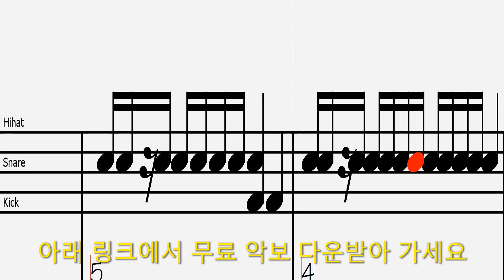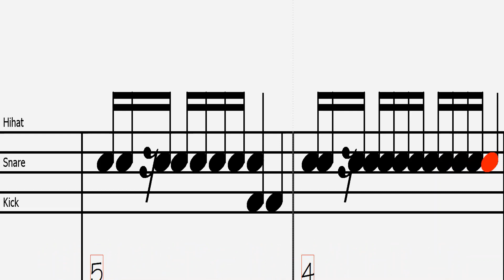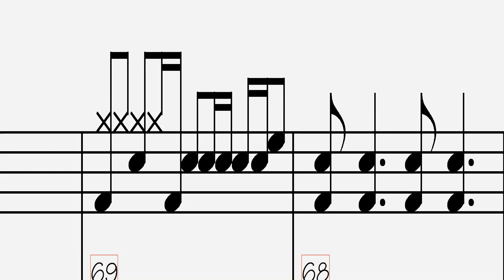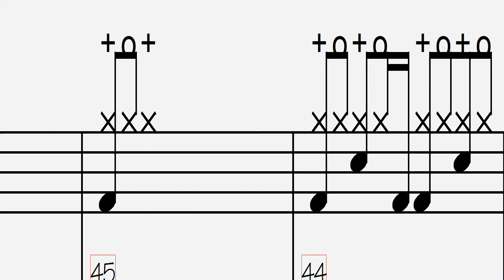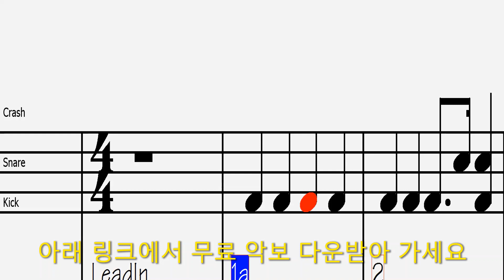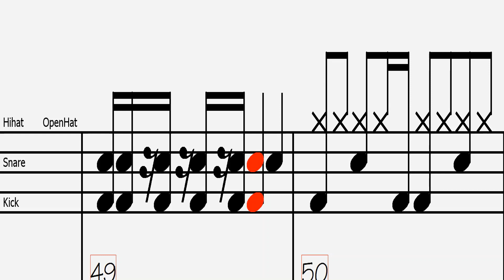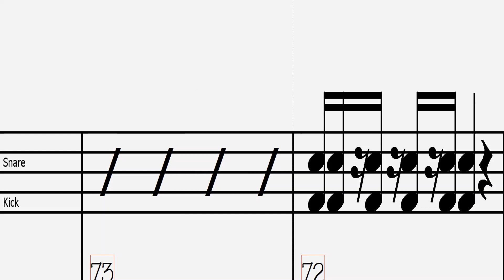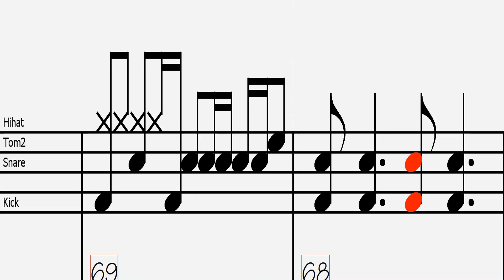마음 약해서-들 고양이 :휴대폰으로 드럼 반주기 처럼 반복연습, 드럼악보 무료 다운링크!, 드럼 독학 쉬운 악보 취미 드럼 악보 드럼 커버 쉽게 배우는 드럼,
취미드럼
7080
드럼 필인
드럼 패턴
드럼 표기법
드럼 스코어
드럼 차트
드럼 탭악보